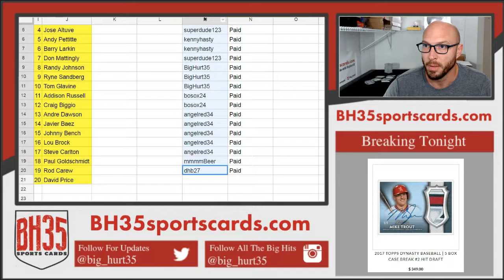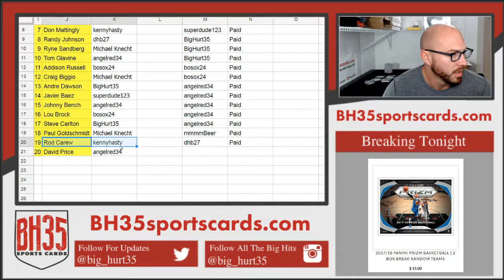Mini Filler #1 for 2017 Topps Dynasty Baseball Pick Your Player Case Break #2